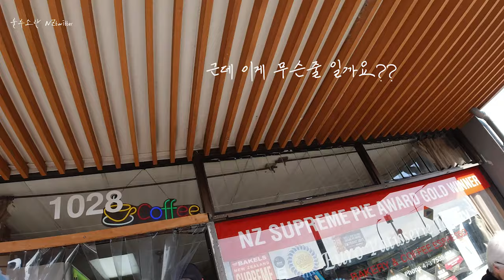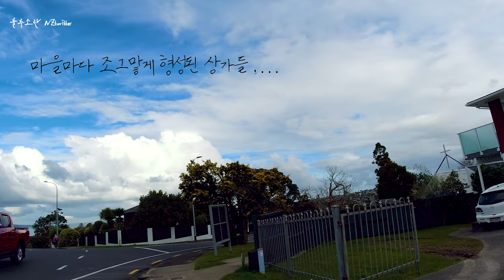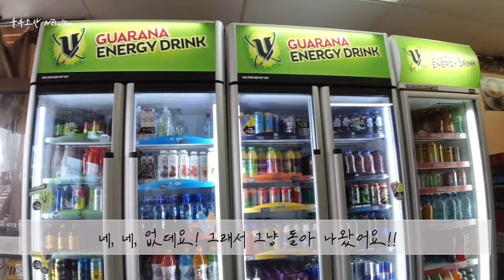[4K] 2021년 최고의 파이 우승자가 토어베이 노스쇼어에서 그것도 첫번째 여성 우승자랍니다. 그럼, 먹어줘야죠 그 파이!! Euro patisserie Auckland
뉴질랜드 브이로그 룰루엔젯 lulunz (룰루소란 NZtwitter)입니다. 뉴질랜드 오클랜드의 최고의 파이 우승자가 토어베이에서 그것도 처음으로 여성이 우승자가 됐다고 합니다. 그래서 저도 찾아갔습니다. 아침부터 길게 늘어선 줄에서 기다리다가 3개의 파이를 사는데, 성공. 그 맛은 과연!!

It's a New Zealand Vlog, lulunz (called lulusoran NZtwitter). Auckland, New Zealand's top pie winner has become the first woman to win at Tor Bay. So, curious about the taste, I went to Euro patisserie. Even in the morning, there was a long line, waiting in line, and succeeded in buying 3 pies. It really tastes good!!

▶ 지도(Map) : Euro patisserie Torbay North Shore
      1028 Beach Road, Torbay, Auckland 0630